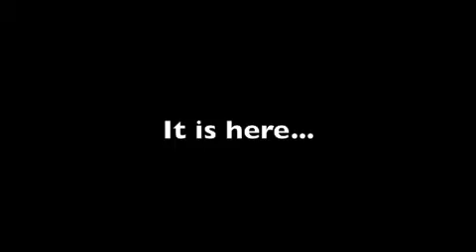UGlY MONTH IS TOMMOROW!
THIS IS GONNA ROCK!!